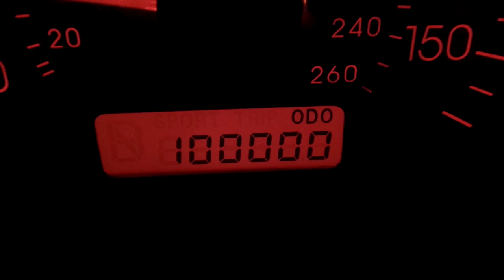MG ZS clocks over without Exploding!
She reached this landmark without going pop. Must be all the hard cash and care I have spent on her!

Look after ya car and ya car will look after you.

Bug...'Out!